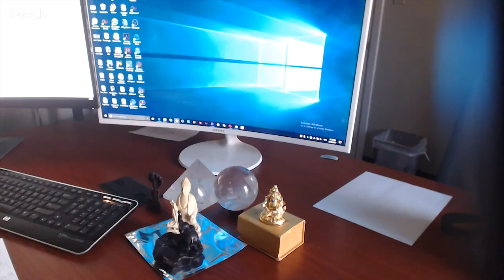Центр Sungates. Live Event: "Green Heart". Часть 2. Нумерология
Центр Sungates.
Live Event "Green Heart" ("Зеленое Сердце")
Майкл  Мелихов. Размышления вслух.
 Индия, Карма, Предназначение и др.
Нумерология в живом эфире.